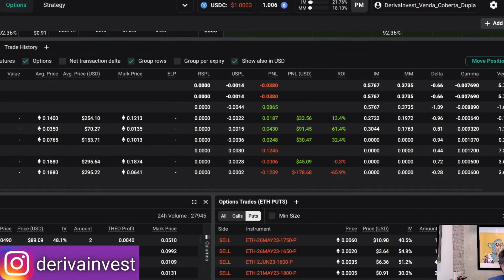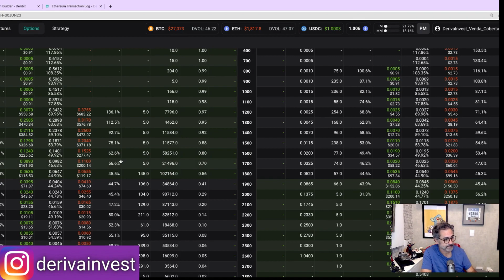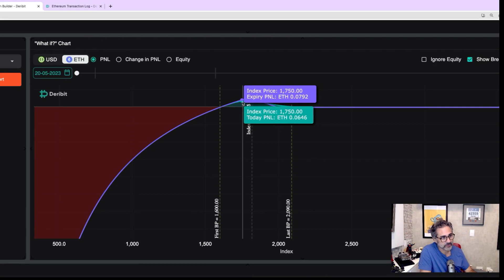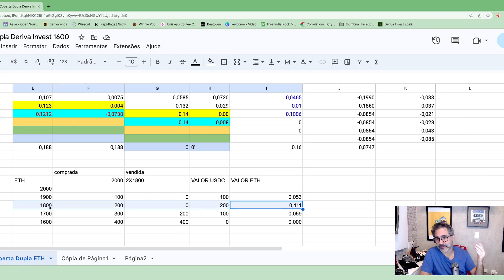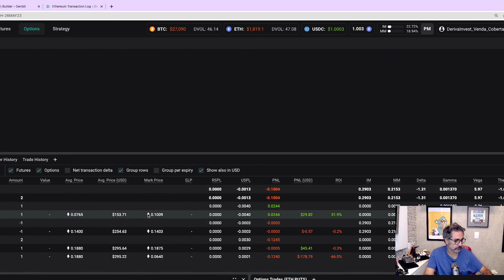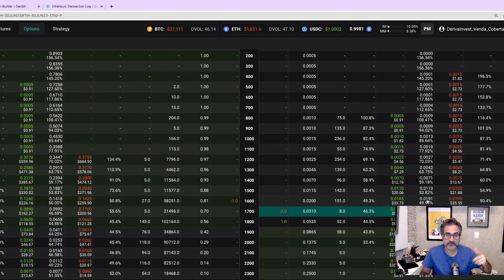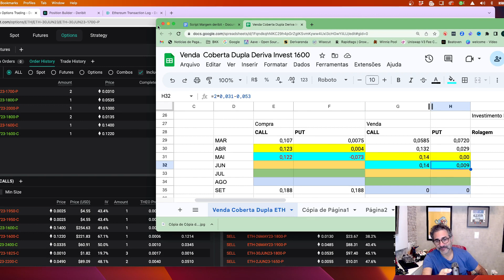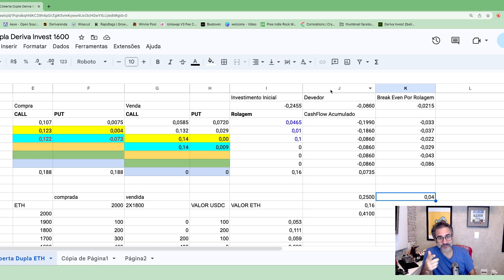Aprenda o Manejo da Venda Coberta Dupla c/ Booster #3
Descubra Como Ganhar Dinheiro com Bitcoin & Ethereum Hoje!

Lucre alto com opções na Deribit usando o Short Straddle Long Put

Descrição do vídeo:
Neste vídeo, vou mostrar o manejo de uma  estratégia simples e eficaz para ganhar dinheiro com o Ethereum (ETH) usando a venda coberta dupla. A venda coberta dupla envolve a venda de uma call e uma put no mesmo preço (short Straddle) e no mesmo exercício, gerando uma renda imediata. Com essa renda, é possível comprar uma put longa (long put) com vencimento em seis meses, oferecendo proteção contra possíveis quedas no preço do ETH.

Com a put longa podemos fazer uma THL (trava horizontal de linha) possibilitando meses de renda.

No manejo de hoje, substituímos a PUT vendida por um Booster de PUT reverso.

Essa estratégia foi ensinada pelo Mestre dos Derivativos em seu canal. Nós do Deriva Invest a Adaptamos para o mercado de Criptos e pode ser feita com Bitcoin ou Ethereum na Deribit.

Com essa estratégia, você pode ganhar dinheiro com o ETH, mesmo em um mercado de baixa. Além disso, a venda coberta dupla é uma ótima maneira de reduzir o risco de mercado e aumentar a rentabilidade da sua carteira de investimentos.

Assista ao vídeo e aprenda como implementar essa estratégia em sua própria carteira de investimentos. Aprenda como comprar call e put de Bitcoin e Ethereum.

No Deriva Invest, tratamos de conteúdo sobre geração de renda com seus ativos através de opções e pools de liquidez.

Esse vídeo tem caráter educativo. Não se trata de uma recomendação de investimento

Deribit - Site de Negociação de Opções de Bitcoin ou Ethereum

Plataforma de Teste da Deribit - Aprenda a operação sem arriscar capital

Instagram Inscrição. Para mentoria, manda um direct que te respondo.

Tags de vídeo: opções na deribit, straddle, long put, hedge, criptomoedas, bitcoin, ethereum, Stradle long put, straddle, bitcoin, ethcall, btc, deribit, Deribit opções